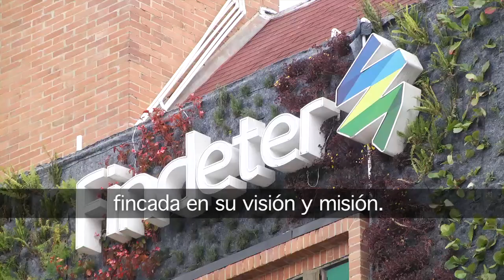Cartelera Fachada findeter DRON